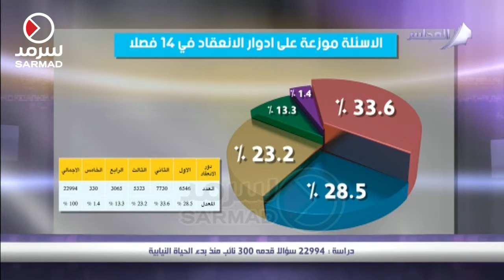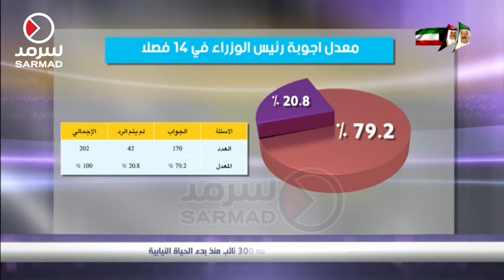دراسة: 22994 سؤلا قدمه 300 نائب منذ بدء الحياة النيابية